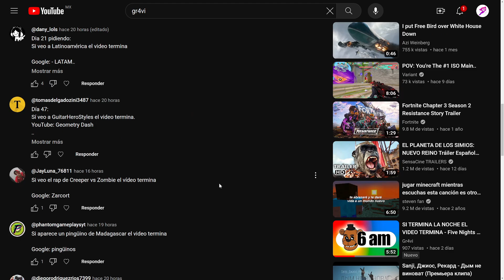SI VEO AL CHAVO DEL OCHO EL VIDEO TERMINA - Barril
Comenzamos con un nuevo vídeo, donde si llego a ver al chavo del ocho en resultado de google imagenes " Barril ", por muy poco que sea, una sola cosa de cualquier tipo y cantidad, el vídeo termina inmediatamente.

APOYO:
UNETE como seguidor y consigue ventajas asì como insignias: